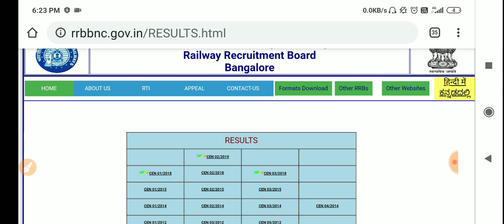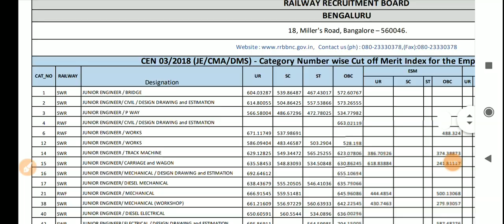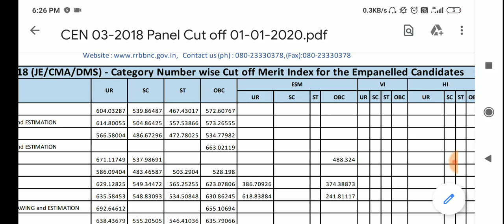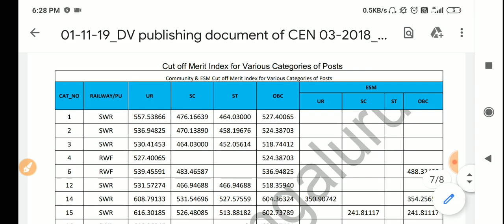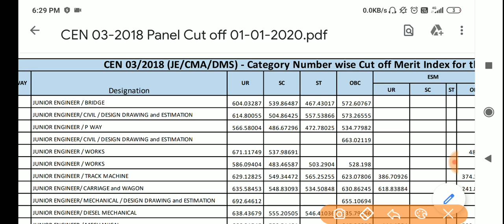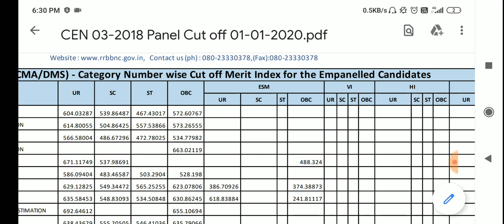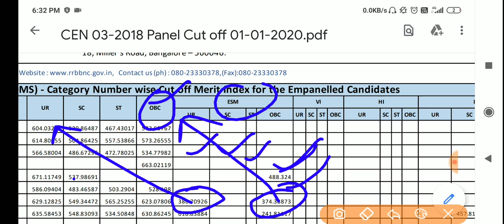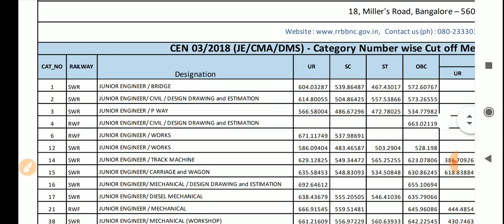MAIN & WAITING LIST MERIT INDEX DIFFERENCE ? HOW MUCH NEED TO KNOW !!!!